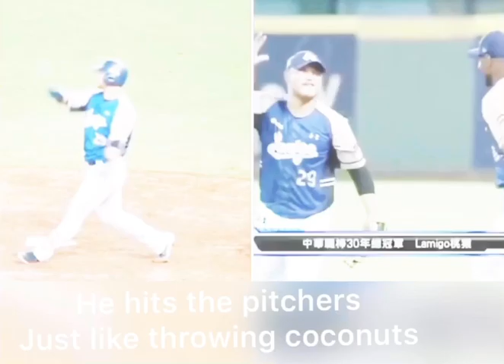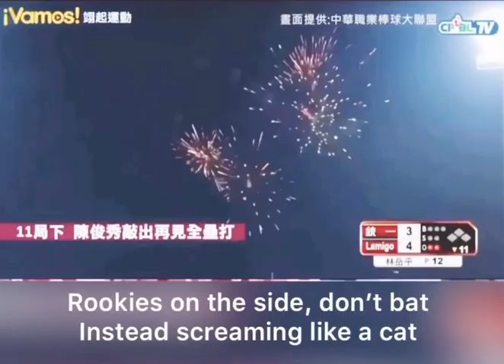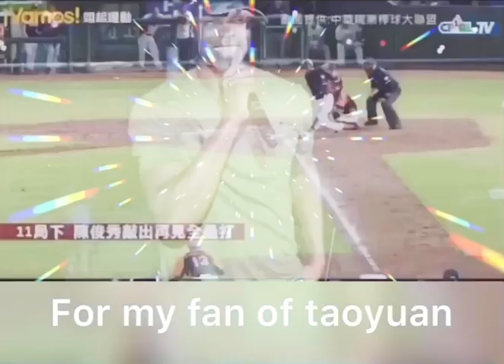Radhames liz - I come to taiwan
This song is based off of the great memories we shared together in tawain with my teammates, my coaches and the fans who have supported me greatly. Radhames Liz